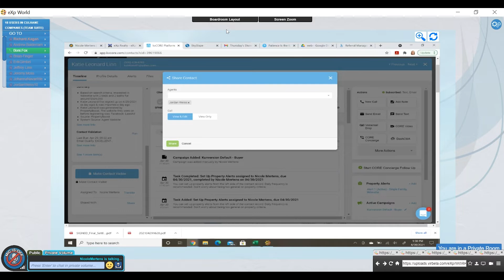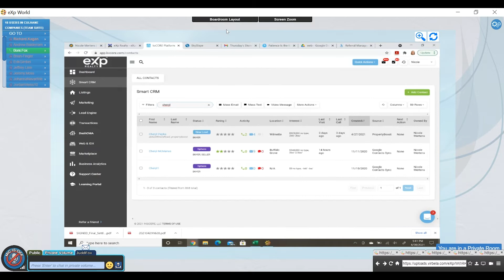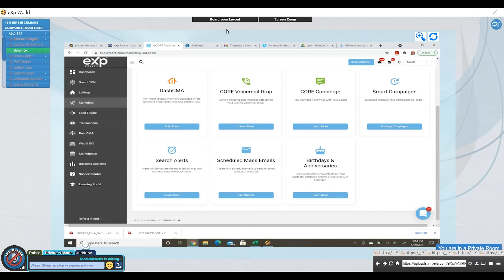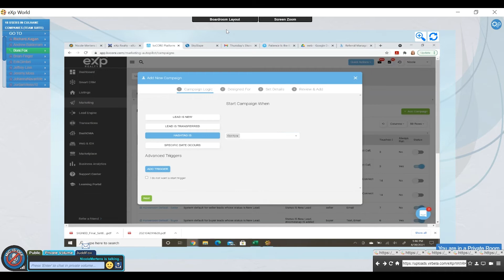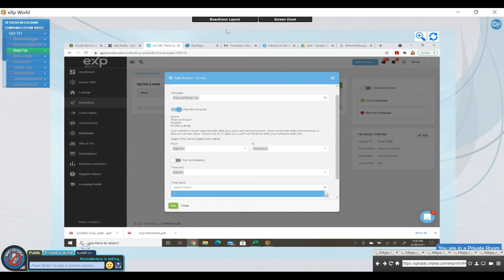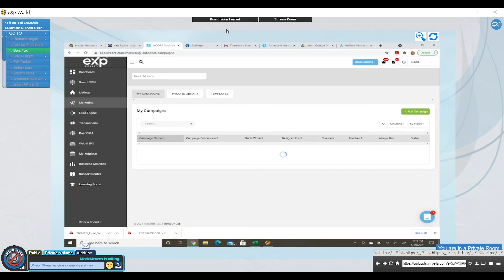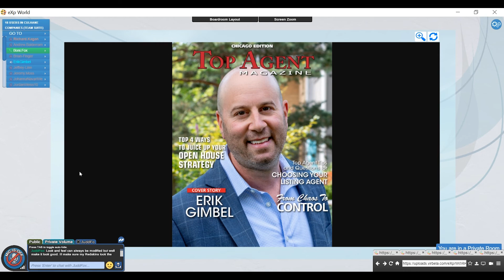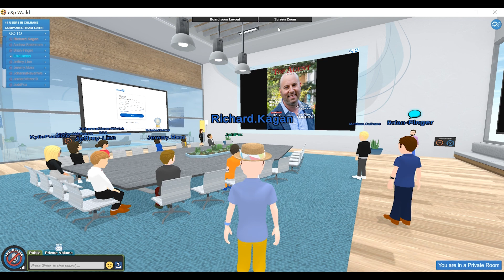Productivity Power Hour w/ Erik Gimbel 4.30.21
Erik Gimbel's Productivity Master Sessions. Live every Tuesday @9am PST!

Culhane Cloud Office Suite! for event info.